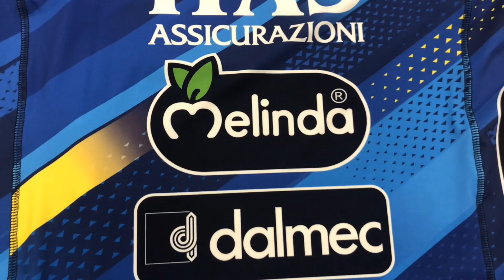Le maglie da gioco 2020/21 realizzate da Erreà Sport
In anteprima le nuove divise che l'Itas Trentino indosserà nella stagione che sta per iniziare